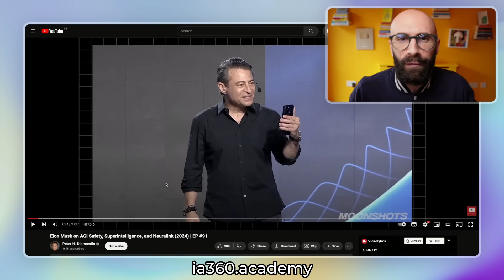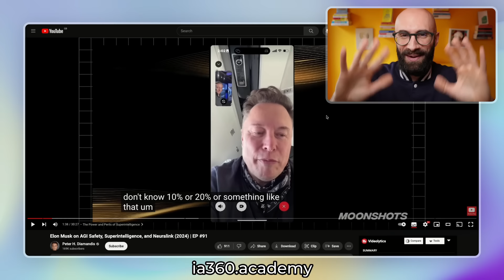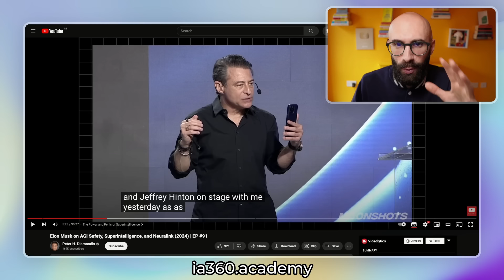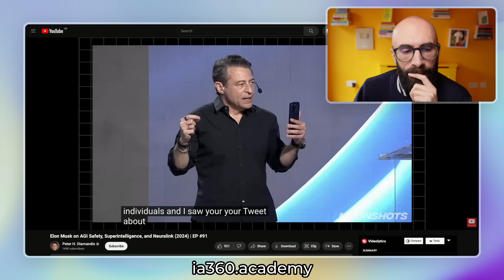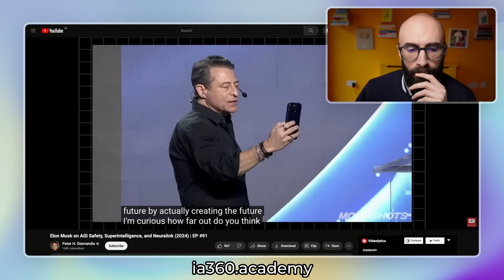Per Elon Musk AGI nel 2025 e ASI nel 2029 [Analisi intervista]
🙏 Se questo video ti è stato utile fai una donazione col pulsante "Grazie" o abbonati per supportarlo

Qualche giorno fa Elon Musk è stato ospite di Peter Diamandis nell'evento "Abundance Summit".

Durante l'intervista il boss di Tesla e Grok ha parlato molto di intelligenza artificiale e in particolar modo di AGI, artificial general intelligence.

Musk si è sbilanciato anche in qualche previsione dicendo che è d'accordo con altri esperti che vedono fattibile l'AGI entro il 2025 e l'ASI entro il 2029.

Ho analizzato e commentato quel pezzo di intervista perché secondo me ci sono un sacco di spunti interessanti.

Buona visione 😎

Hai bisogno di una VPN? Prova NordVPN da questo link e hai 4 mesi gratuiti extra

Un grazie speciale a questi abbonati al canale:
Vincenzo Paolo
Stefania Giordani
Alberto Negro
Maria Francesca Belcaro
Alessio Farinella